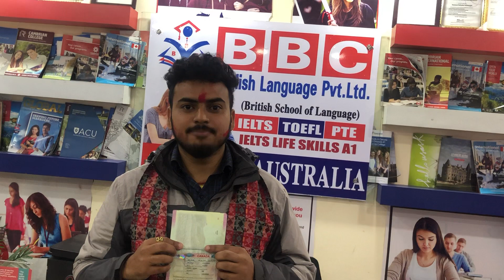Canada visa @ BBC,Butwal by Kusal Pandey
Canada Visa @ BBC ,Butwal by Kushal Pandey